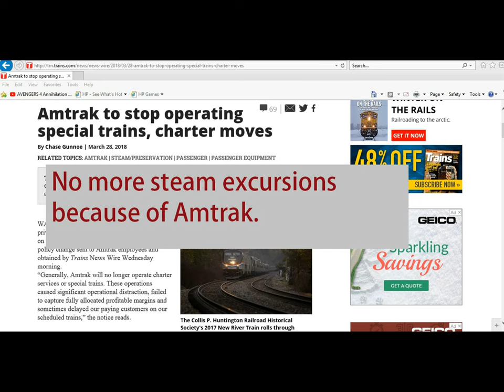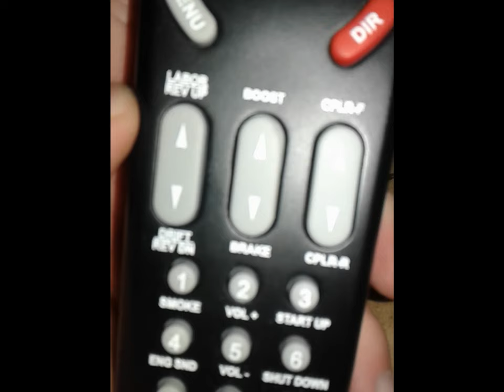MTH O Gauge Railking Surfliner Review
This Is my first review of a diesel, and my first review of an O gauge engine with command control.